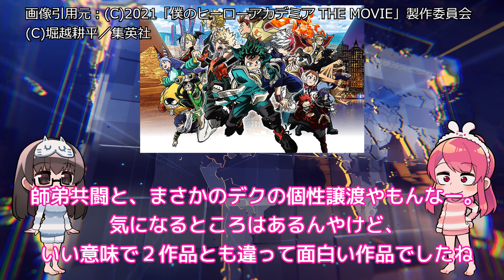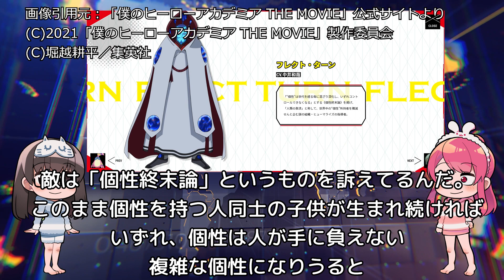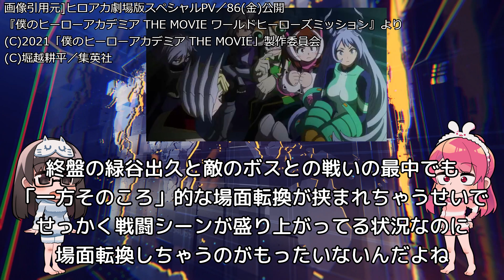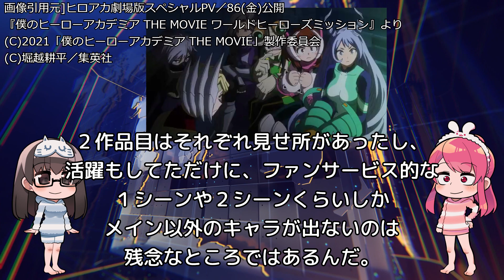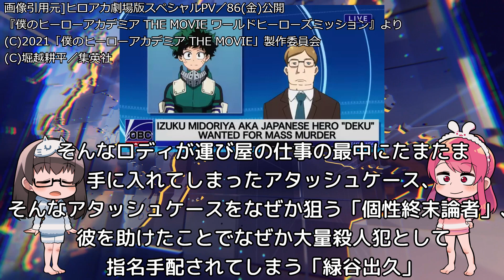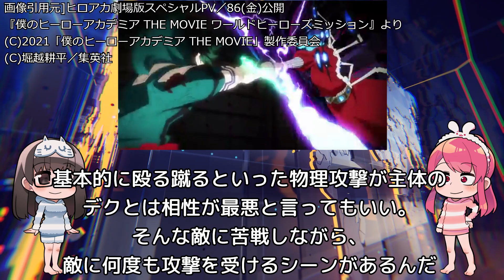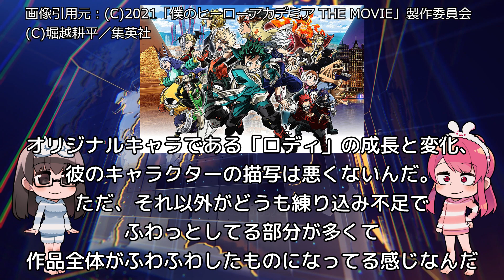スパイダーマンだ！？ルフィだ？！ナルトだ！？いや、緑谷出久だ！「僕のヒーローアカデミアTHE MOVIEワールド ヒーローズ ミッション」アニメレビュー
一言レビュー：どういうことだってばよ

アニるっ！